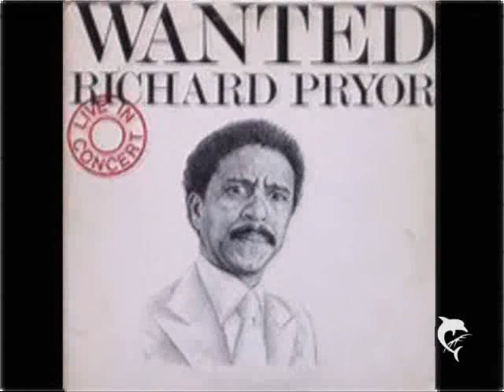Greatest Albums From The Seventies According To Me Part 2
I am revealing my personal list of the greatest albums from the second half of the seventies [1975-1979]. Everybody has a list of albums that are monumental to them. These are albums that stand the test of time to my ears and heart. Knowing that every list is controversial, my intent is to spark discussion. The albums appear in alphabetical order by title instead or ranking [since they are all classics to me].